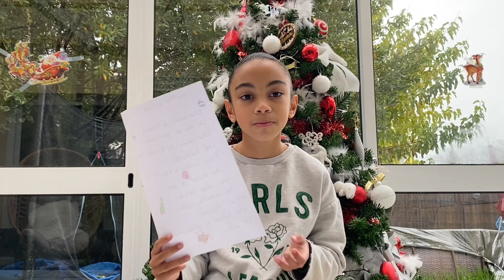MY WISH LIST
🎄 Nouveau VLOGMAS en Ligne ! Plongez avec moi dans la magie des fêtes. 🌟

Merci pour votre soutien. À très vite pour un nouveau vlog ! ⭐️🫶🏾